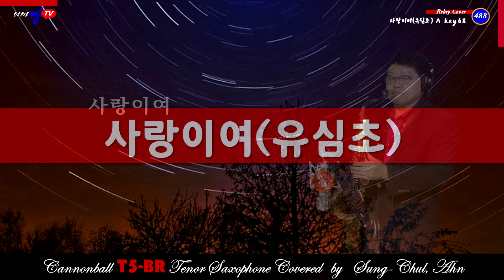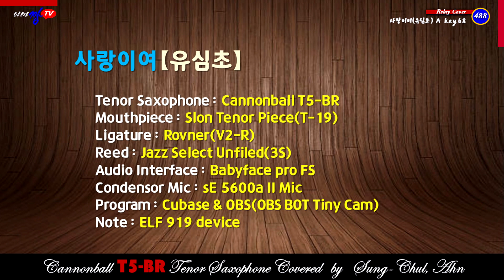[색소폰연주]사랑이여(유심초-신청곡)아마짱(AMA Zzang)TV#승철이의365힐링캡슐(릴레이 연주곡488)추억의 K-pop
1. 연주 경험과 노하우 등 지식 공유, 소통 채널
  2. 색소폰의 맛(味)/미(美)/색(色)이 어우러진 톤 칼러
  3. 이메일, 카톡, 문자 등을 통한 상호 소통 채널
  4. 녹음, 녹화, 편집 및 업로드까지의 정보,  지식 공유
  5. 드럼 리듬을 곁들인 콜라보 연주효과
  6. 악기 등 세팅 내용(Instrument Details)
      * 악    기 : 테너 색소폰 Cannonball T5-BR
      * 피    스 : HR Otto Link Early Babbit 8
                        Metal Slon T-19
                        Metal Otto Link Florida USA 8
      * 리가춰 : HR(Brilhart) / Metal(Marc Jean 840)
      * Reed    :  Jazz Select Unfield 2M / Slon 3